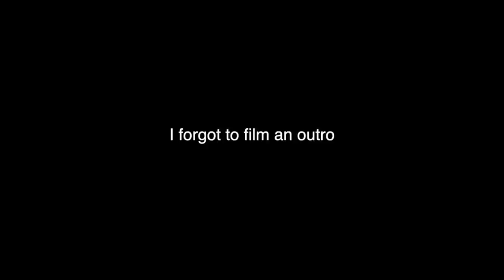DIY FINGERBOARD CAVE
I really hope you guys liked this video!! Part 4 coming soon!

Become a member with Undialed for exclusive content, and seeing Undialed videos before anyone else!

2820 S. Alma School Rd, Ste 18 #163

Want some of the best products in the game? Well all you have to do is head over and you can purchase as many as you would like.

Want your favorite Root Scooter parts? to save 10% on your entire order!